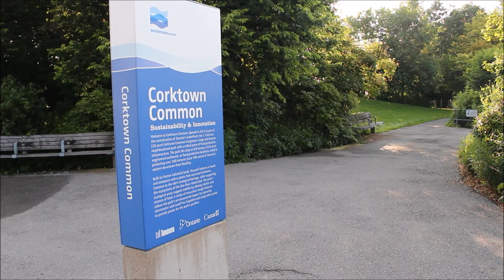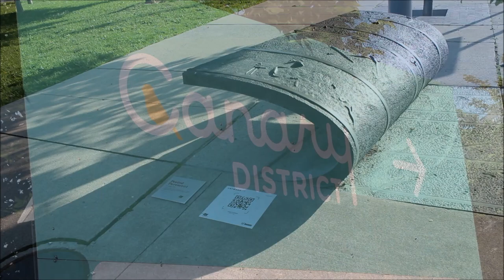Ben's Tours--Canary District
Each installment of Ben's Tours takes you on a visit to a special place.  This time join me as we walk around one of Toronto's newest neighbourhoods, the Canary District and its heart, Corktown Common.  The Canary District began as the site of the athletes' housing for the 2015 Pan Am Games, built on former industrial and rail lands.  When the games ended, the athletes' buildings were converted into condos, and the area has expanded from the six original buildings to a full neighbourhood with parks, restaurants and retail, and a YMCA.